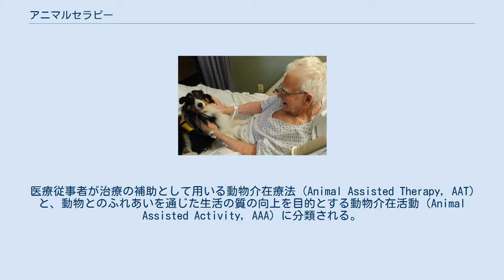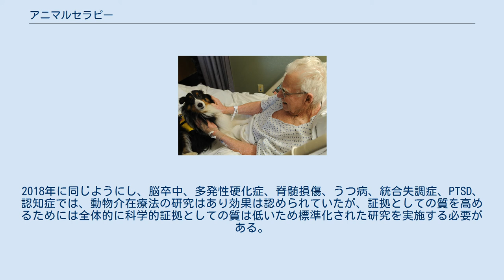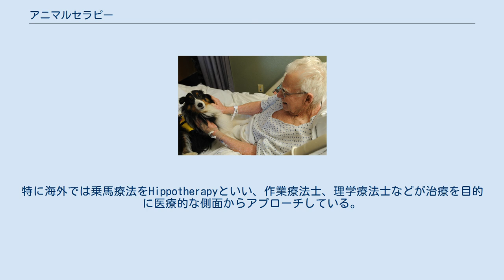アニマルセラピー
セラピードックと患者 アニマルセラピーは、動物を使ったセラピー手法のこと。
日本での造語である。
 医療従事者が治療の補助として用いる動物介在療法（Animal Assisted Therapy, AAT）と、動物とのふれあいを通じた生活の質の向上を目的とする動物介在活動（Animal Assisted Activity, AAA）に分類される。
 アニマルセラピーの利点として、生理的利点・心理的利点・社会的利点の3点が挙げられる。
 アニマルセラピーとは、動物と触れ合わせることでその人に内在するストレスを軽減させたり、あるいは当人に自信を持たせたりといったことを通じて精神的な健康を回復させることができると考えられている。
 不登校や引きこもりといった問題、あるいは小児がん（→悪性腫瘍）などの治癒力強化を目指す技術の1つとして知られ、馬（乗馬）やイルカなど、情緒水準が高度と言われる哺乳類との交流を通じて、他者を信頼できるようになるという。
馬を通じたアニマルセラピーは、モンゴル国で盛んに行われている。
日本でも近年、乗馬療法、治療的乗馬、ホースセラピー、障害者乗馬などの名称で行われている。
 他にも高齢者医療（→高齢者福祉）や難病など長期間の入院を余儀なくされている患者の気晴らしに犬や猫などペットと触れ合わせたりといった活動も知られており、情緒面での好作用によるクオリティ・オブ・ライフ（生活の質）の改善といった期待ももたれている。
人と人の間の潤滑油となり、間に動物がいると見知らぬ人でも無意識的に警戒心を解いてしまう。
注意点としては、長時間触れ続けるなど動物にストレスを感じさせてはいけない。
好きだからこそ距離を置いて付き合うことが大切である。
 難病で生存への意欲が低下している患者にペットないしコンパニオンアニマルを宛がい、動物の世話を介して生活習慣を付けさせるなどの活動も報告されている一方、情緒障害や精神疾患などで対人関係に疲弊していた人の回復期に行ったり、または身体の障害でリハビリテーションを必要としている人に「動物の世話をさせる」という目的を与えて、それら作業を通じてリハビリを行うという様式も行われている。
精神科医の森田正馬も療法に動物との接触を取り入れた。
だが、精神の抑うつが強いと逆に負担になる危険性もある。
動物が嫌いな人や動物恐怖症の人もいるため、環境に配慮して慎重に行う必要がある。
 これらの応用は始まったばかりでもあり、様々な分野で試行的に行われている部分があり、今後の研究に期待が寄せられている。
理論背景の一つには感覚統合理論などがある。
 難病の子どもを支える犬を「ファシリティードッグ」という。
 アニマルセラピーを行うにあたって必要な資格要件は現在のところない。
民間団体の認定資格は存在するが、公的にセラピストとしての知識や技能を保証するものではない。
しかしながら、日本においてアニマルセラピー事業を行う場合は動物の愛護及び管理に関する法律に基づき、動物取扱業（展示）の登録を行う必要がある。
これに伴いアニマルセラピーを行う者は同法施行規則で定める動物取扱責任者の要件を満たさなければならない。
 　特に馬を用いたアニマルセラピーでは、現在日本でも乗馬関係者と医療専門職などが協力しながら行なっている施設もいくつか存在する。
 施設訪問 施設での飼育 家へ訪問 家における飼育 屋外活動 治療の補助 2015年の文献探索で、癌の苦痛緩和では有効性評価に使えるような証拠がない。
2018年に同じようにし、脳卒中、多発性硬化症、脊髄損傷、うつ病、統合失調症、PTSD、認知症では、動物介在療法の研究はあり効果は認められていたが、証拠としての質を高めるためには全体的に科学的証拠としての質は低いため標準化された研究を実施する必要がある。
 不安とストレス反応性を減少させるが、血圧には変動はない。
 帝京科学大学 - 生命環境学部アニマルサイエンス学科にアニマルセラピーコースを有し、医療科学部　作業療法学科ではアニマルセラピーの対象となる障害児・者の評価と治療などを学ぶことができる。
特に海外では乗馬療法をHippotherapyといい、作業療法士、理学療法士などが治療を目的に医療的な側面からアプローチしている。
もちろんスタッフは馬の関係者と共に行なうことが重要である。
日本でも作業療法士、理学療法士などが関わり始めている。